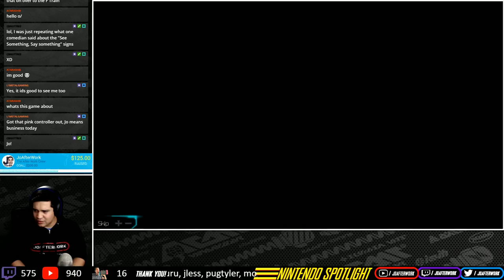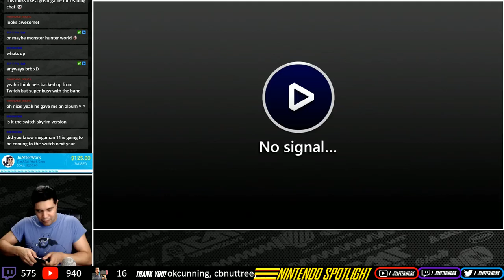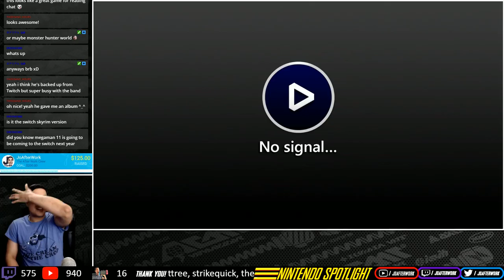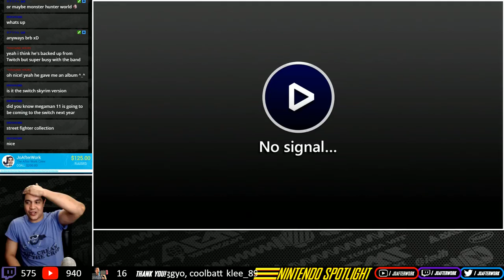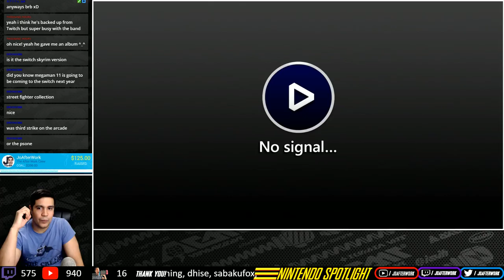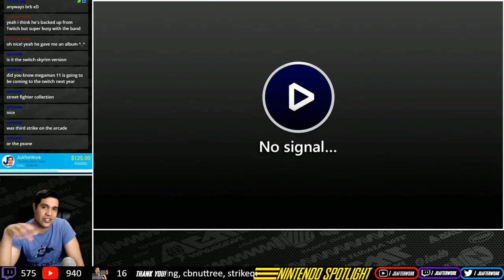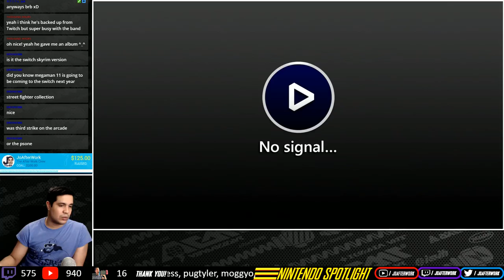Nintendo Spotlight: Dimension Drive | More Skyrim!